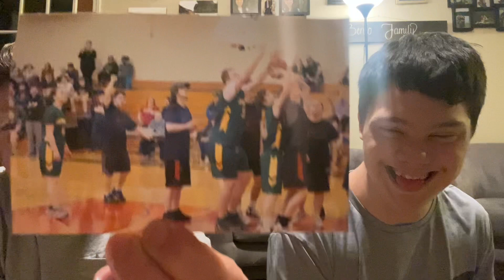Levi Wins the Hustle Award